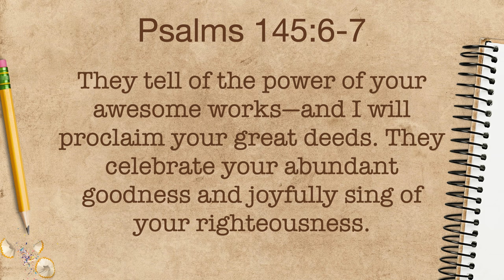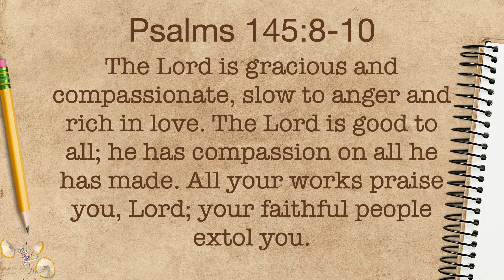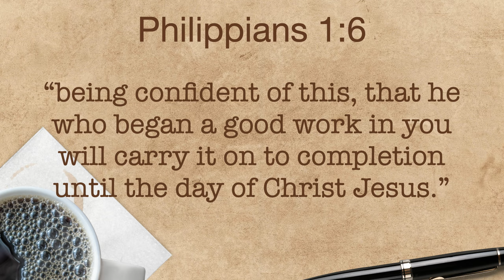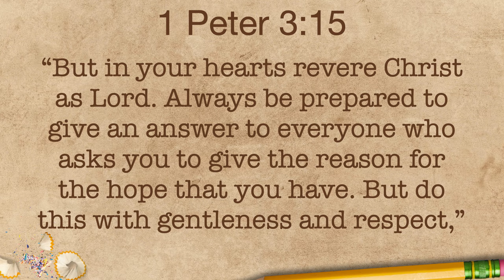What's Your Story? | Rick Olmstead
Check out the links below for ways to get connected:

New to ARISE? Fill out our digital connect card to get plugged in

Need prayer? Our prayer team would love to be praying for you this week!

Want to partner with us? Your generosity keeps ARISE living out our vision as a Spirit-led and activated community awakening our cities to the power and love of Jesus.